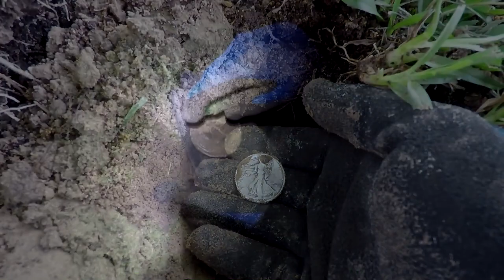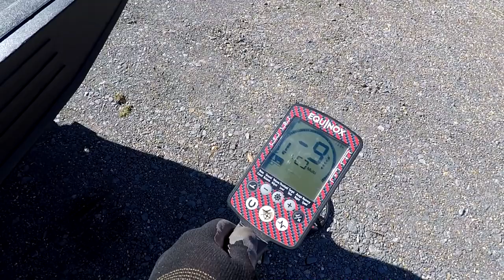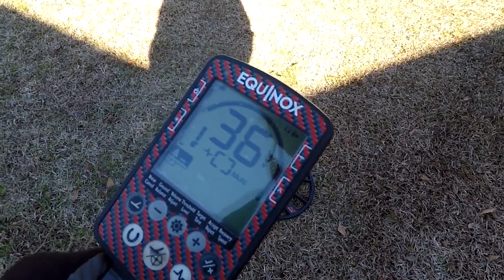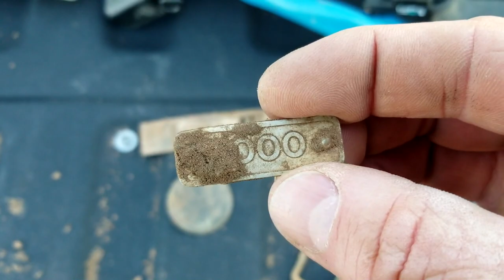One of Those Kind of Days | Detecting a Early 1900's Bed & Breakdfast | Preacher Digger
This time on Preacher Digger!  “One of THOSE Days!”  In this episode, I head out to a Bed and Breakfast that I had been looking at for some time, that dates to the late 1800’s.  I was hoping to find some great treasures, but it was one of those days that no matter what you do there isn’t much to find.  I hope you enjoy Episode 84. Remember, the greatest treasure isn’t what can be found on earth, it can only be found in heaven!

Gear:
Detectors-